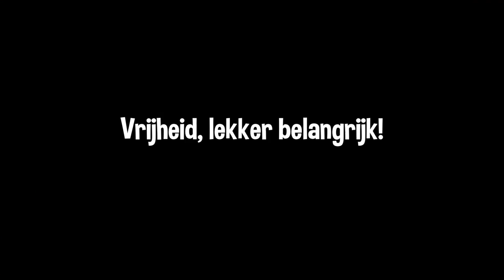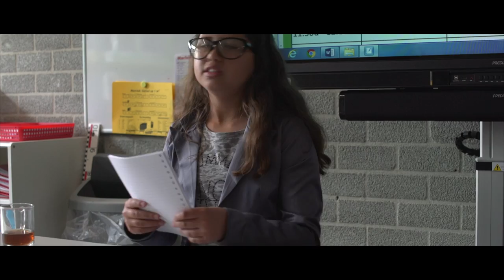Vrijheid, lekker belangrijk! - UNICEF Kinderrechten Filmfestival